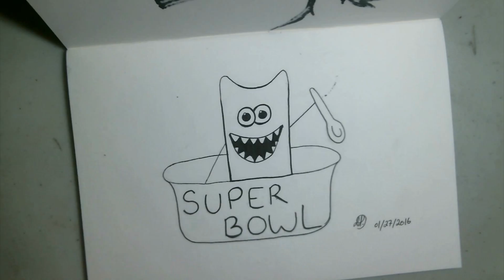Doodle Day #002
I've been  invited to a Super Bowl Party this year, it looks like it was on my mind for this one...

Watch me doodle in my sketch book. Every Monday is Doodle Day, be sure to check back for more.